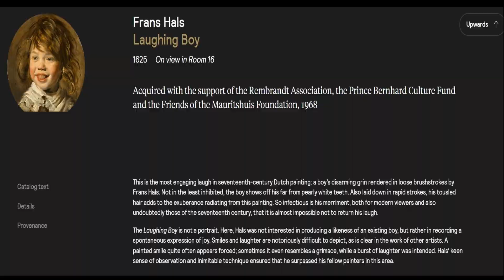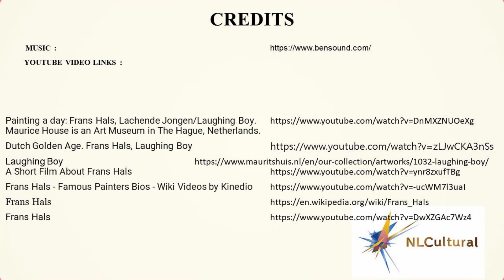Laughing Boy by Frans Hals at the Mauritshuis Museum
See full Interactive video on the Laughing Boy by Frans Hals at the Mauritshuis Museum00
Going to Hague, Netherlands visit the Mauritshuis Museum and see these Exhibits.